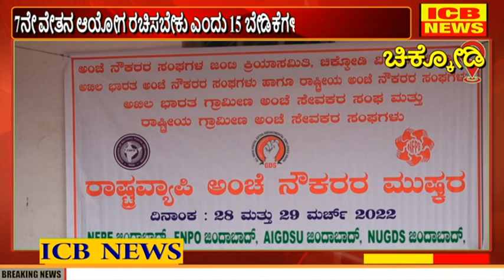ಚಿಕ್ಕೋಡಿ : ಅಖಿಲ ಭಾರತ ಅಂಚೆ ನೌಕರರ ಸಂಘದಿಂದ 2 ದಿನಗಳ ಮುಷ್ಕರ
ಚಿಕ್ಕೋಡಿ : ಅಖಿಲ ಭಾರತ ಅಂಚೆ ನೌಕರರ ಸಂಘದಿಂದ 2 ದಿನಗಳ ಮುಷ್ಕರ (ICB NEWS CHIKODI)